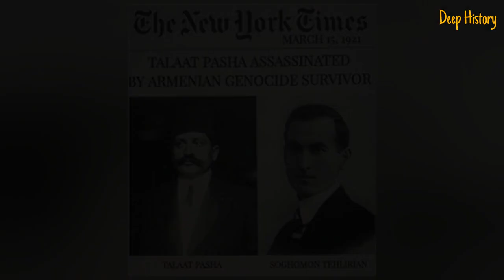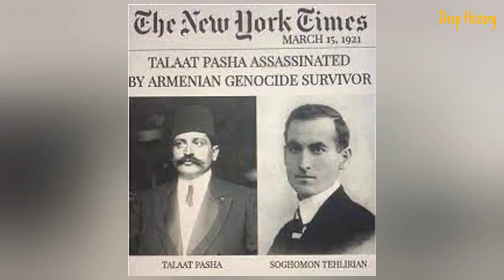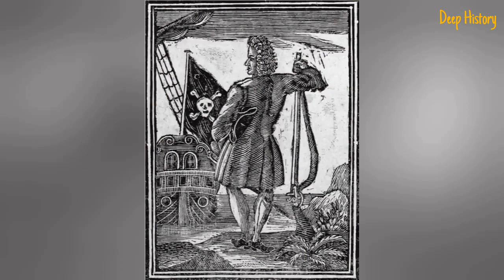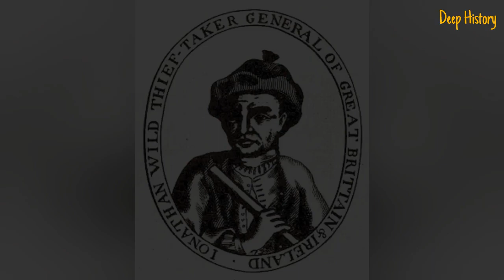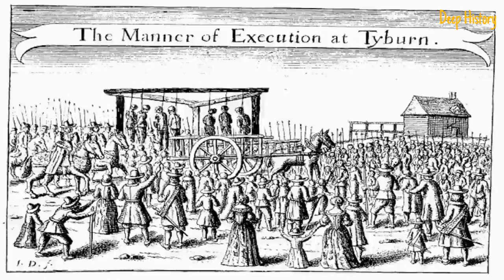20 Operation Nemesis and Other Historic Paybacks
It is pleasant when justice catches up with bad people the corrupt, the criminal, and the otherwise horrid, and they get what is coming to them, Unfortunately, and more often than not, justice has a far easier time catching up, with the small fry bad folk than it does when it comes to the powerful, the rich and the connected baddies, Too often, the mighty get away with it, leaving the rest of us to gnash our teeth, and hope that there?s another tribunal in the afterlife, where they?ll pay for what they got away with in this life, Sometimes, however, justice, vengeance, or karma do catch up with the powerful in this life. Following are 20 things about times when powerful bad people ended up paying for it.